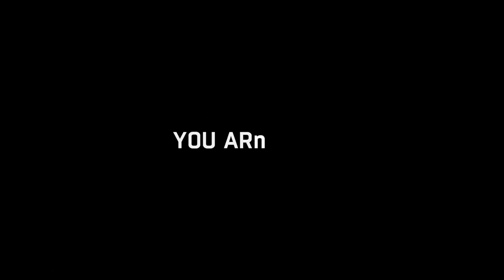Dying Light Co-op - #22: Guns, guns, guns!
Livestreamed on February 11.

Time for another co-op game! Trapped in an urban sprawl with thousands of Zombies. But at least we have each other! And killer upper body strength.